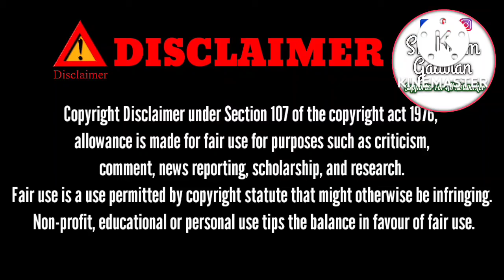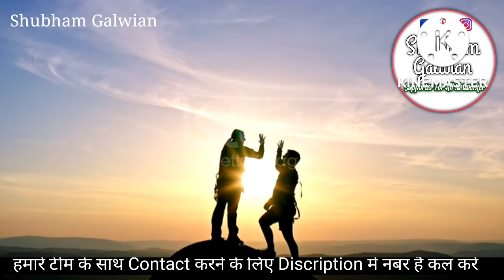R. R. R Formula।। अब मिलेगा हर महिना लाखो का इनकम।। Network Marketing।। Glaze/Galway/shubham Galwian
🙂free bank account open link🙂

GALWAY KA BUSINESS KARNA CHAHTE HO YAH PRODUCT LENA CHAHTE HO  TOH
ISH NUMBER PE CALL KARE!!

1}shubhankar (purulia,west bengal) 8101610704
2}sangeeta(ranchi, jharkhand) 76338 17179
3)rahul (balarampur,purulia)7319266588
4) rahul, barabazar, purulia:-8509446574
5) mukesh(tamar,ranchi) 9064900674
6) priyankar (purulia,west bengal) 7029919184
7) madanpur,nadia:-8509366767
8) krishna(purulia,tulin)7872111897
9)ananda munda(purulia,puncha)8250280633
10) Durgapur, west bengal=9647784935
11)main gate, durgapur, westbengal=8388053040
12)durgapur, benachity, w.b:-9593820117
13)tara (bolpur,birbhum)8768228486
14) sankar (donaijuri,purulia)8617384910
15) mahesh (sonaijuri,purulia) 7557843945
16) murali mahato (purulia town, west bengal) 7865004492
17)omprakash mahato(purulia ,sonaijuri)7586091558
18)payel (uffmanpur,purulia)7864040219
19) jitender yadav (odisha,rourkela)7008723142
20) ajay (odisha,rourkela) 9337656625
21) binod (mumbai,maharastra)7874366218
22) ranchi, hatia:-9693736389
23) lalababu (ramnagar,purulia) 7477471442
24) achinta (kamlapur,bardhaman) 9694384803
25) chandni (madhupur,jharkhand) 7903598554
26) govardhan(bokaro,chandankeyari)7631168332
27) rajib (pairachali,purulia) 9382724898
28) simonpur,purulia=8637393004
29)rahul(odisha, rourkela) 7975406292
30) rajkuram(bangaon, west bengal) 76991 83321
31) anil( deoghar, jharkhand) 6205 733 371
32) md husein (assam, new bangagao) 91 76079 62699
33) patatiri, purulia:-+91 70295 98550
34) sahebganj, jharkhand:-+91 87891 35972
35) saimon, (pakur, jharkhand) :-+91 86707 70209
36) sunil, (bankura, hatirampur) :-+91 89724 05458
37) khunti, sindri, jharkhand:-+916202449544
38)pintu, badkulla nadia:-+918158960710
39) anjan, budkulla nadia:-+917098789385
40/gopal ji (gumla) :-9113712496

About this video:- 3 R formula for all networker